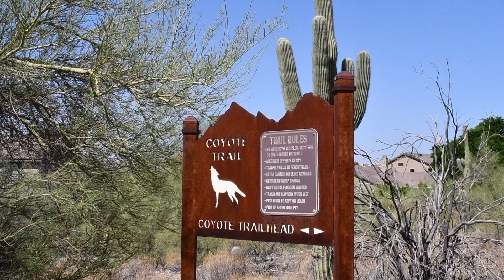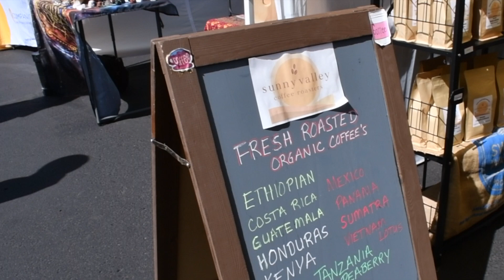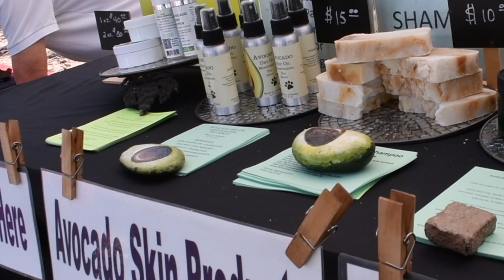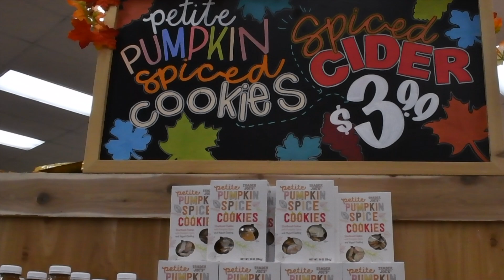4K⭐️HD 2023 Oct 1 North Scottsdale Farmers Market MMR to Trader Joe's AZ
4K⭐️HD
2023 Oct 1
North Scottsdale Farmers Market MMR to Trader Joe's
AZ